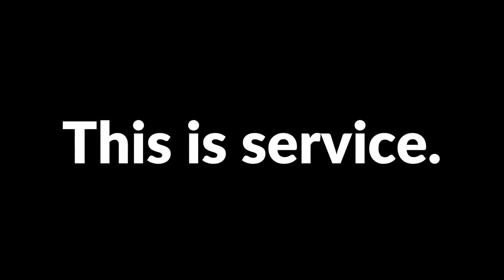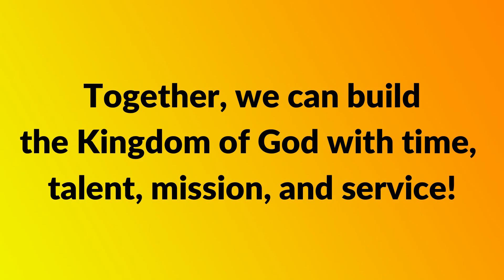Time and Talent: Stewardship 2023